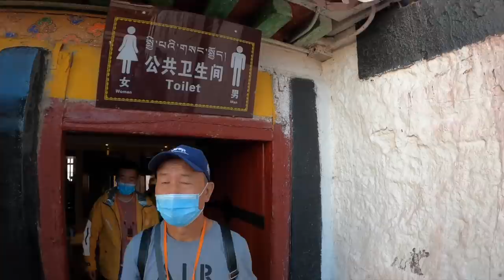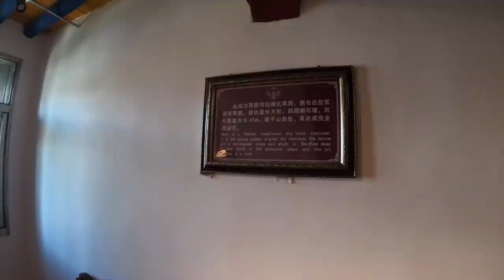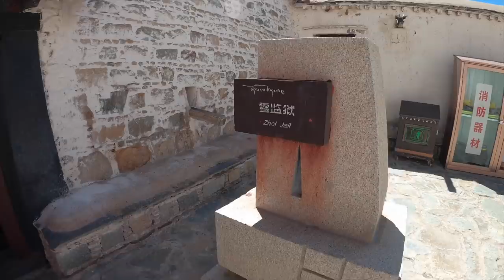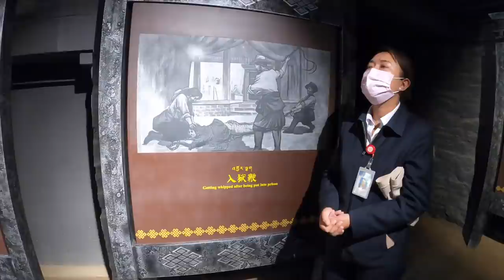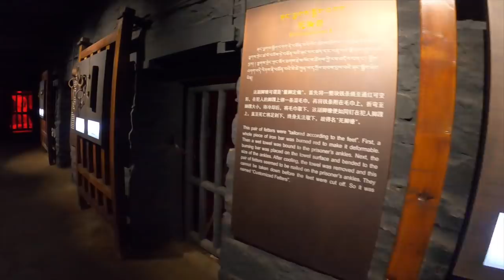Into Tibet Day 3 - Lhasa Potala Palace Tour & Journey to Shigatse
Join us on our third day touring Lhasa before our big journey out to base camp.